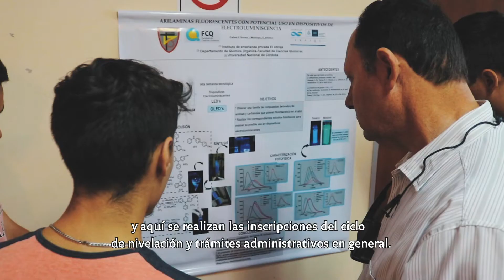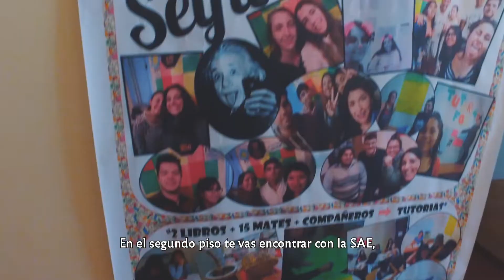Facultad de Ciencias Químicas - Visita Guiada